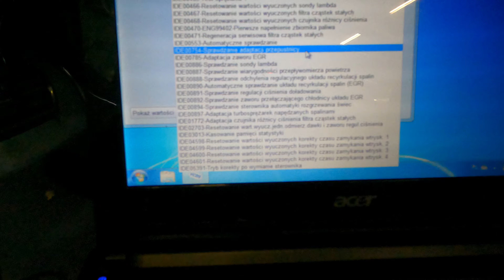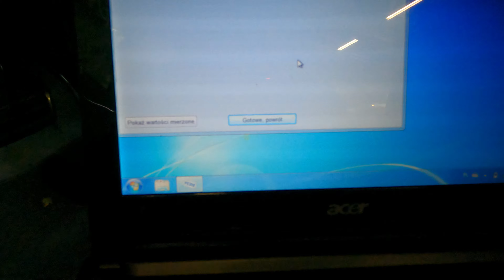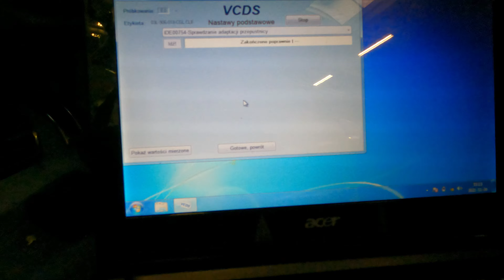Audi A4/A5/A6/A7 C7 CGLC - Czyszczenie przepustnicy/Cleaning the throttle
Grupa A4 B8